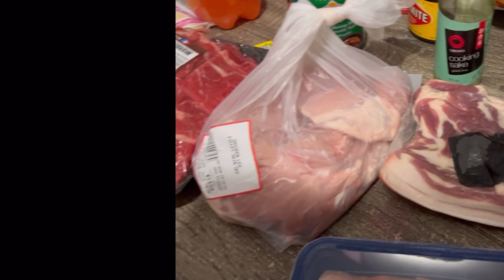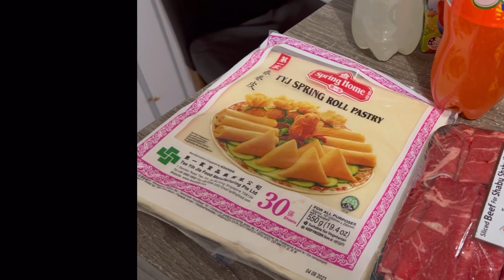Grocery Haul Australia | Mini Vlog | Bormann Family Vlog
This is late upload video. Hi everyone! I want to share to you my latest grocery haul australia, this is mini vlog. grocery groceryhaul australia fypシ fypシ゚viral